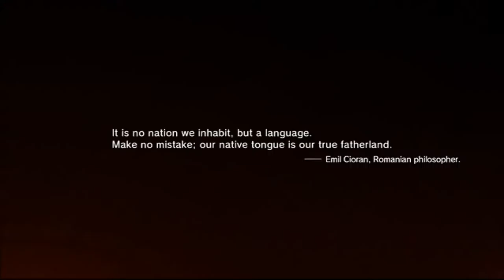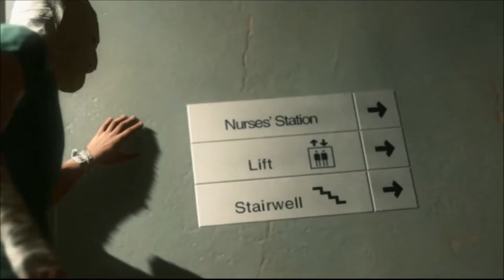METAL GEAR SOLID V PHANTOM PAIN Part 1 Great Start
The start to Metal Gear Solid V Phantom Pain